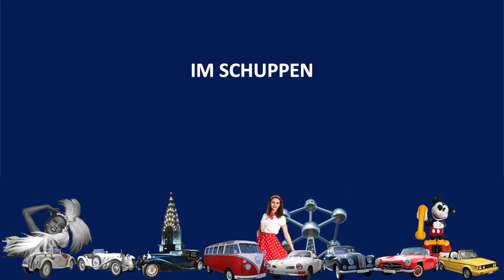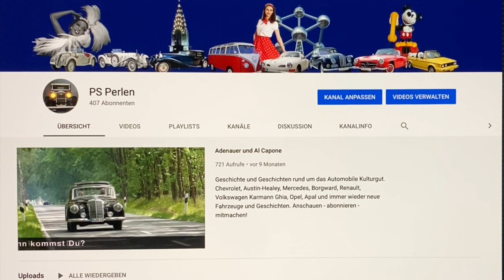PS: DAS MAGAZIN.1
Das Magazin der PS Perlen berichtet rund um das automobile Kulturgut. Aktuell, abwechslungsreich und einmalig. Oldtimer, Classic Cars und Ihre Geschichten sind unsere Passion. Wir erweitern ständig unsere Fahrzeugsammlung und unser Geschichtenarchiv. In der ersten Ausgabe weisen wir auf die Borgward Worldtour am 1. Mai 2021 hin. Der Bremer Schuppen eins und US-Cars werden Schwerpunkt in einer der nächsten Ausgaben. Wir geben regelmäßig Tipps, wie es geht, damit wir gut durch die Pandemie kommen.